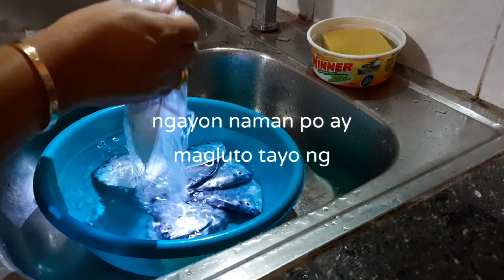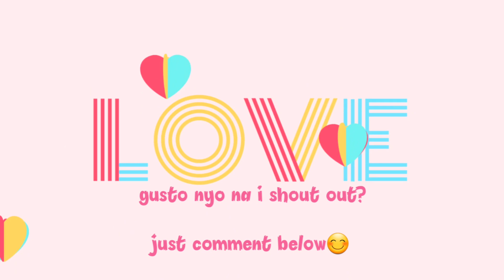ilagay lang lahat ganyan ka simple